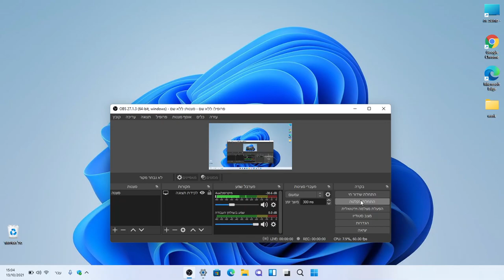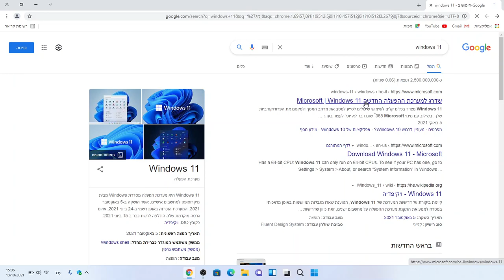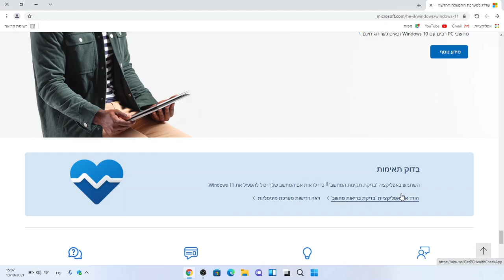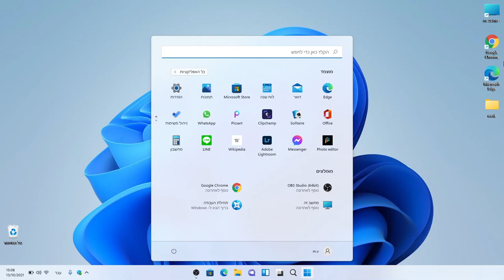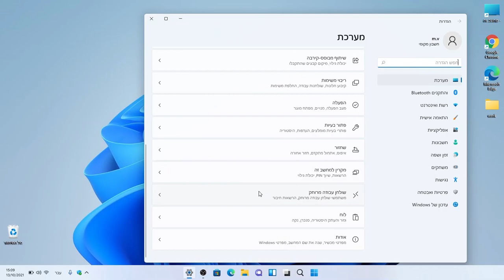windows 11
מערכת הפעלה ווינדוס 11